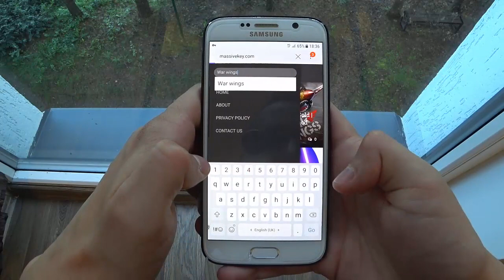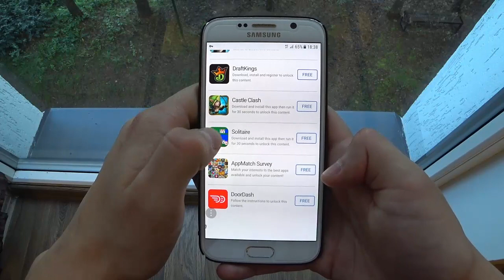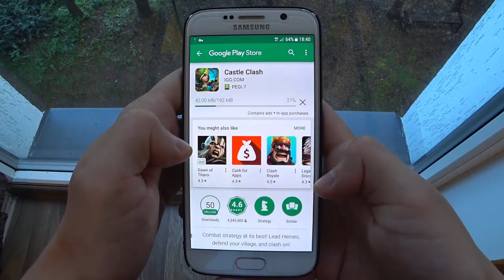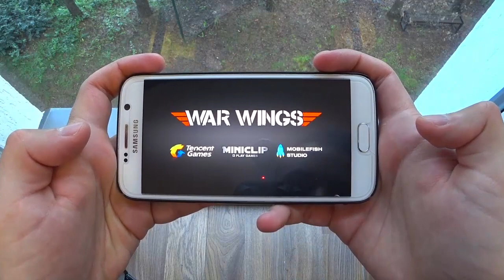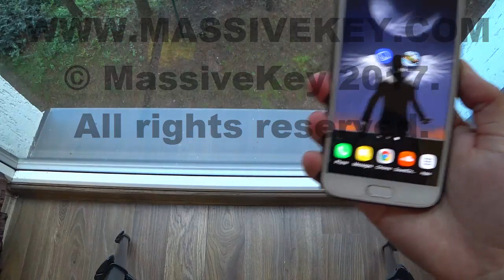War Wings Hack | War Wings Free Gold | War Wings Gold Hack ( Android iOS) | War Wings Cheat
Hey guys! Today we are going to teach you how to get free gold and silver in War Wings. Using our War Wings hack you can generate up to 100,000 gold and silver per day! Just follow simple steps shown in the video and you will get free gold and silver.

If you want to enter The Giveaway make sure to do all the steps down bellow !

1. Like this video